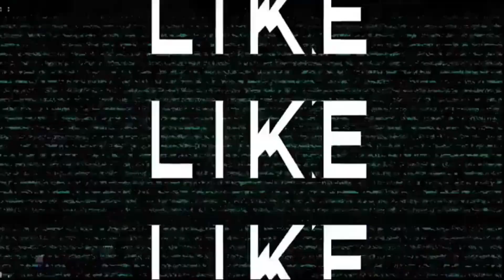Costa Mira BeachTown Panglao | Welcome to your Paradise | Take Advantage the introductory price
𝐂𝐎𝐒𝐓𝐀 𝐌𝐈𝐑𝐀 𝐁𝐄𝐀𝐂𝐇𝐓𝐎𝐖𝐍 - 𝐏𝐚𝐧𝐠𝐥𝐚𝐨,𝐁𝐨𝐡𝐨𝐥!

Make it your perfect rental investment, vacation resort, or retirement home. ~~~

Following the 2 SOLDOUT towers of Costa Mira Mactan Cebu, Costa Mira PANGLAO Bohol is selling fast too!🎉 for as low as 7️⃣,0️⃣0️⃣0️⃣+/month, you can own a unit in this paradise!